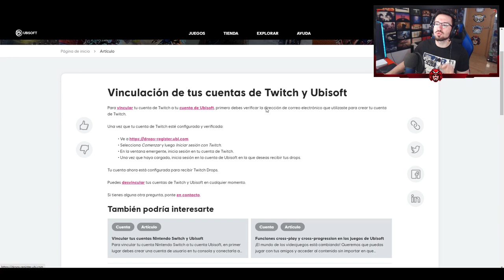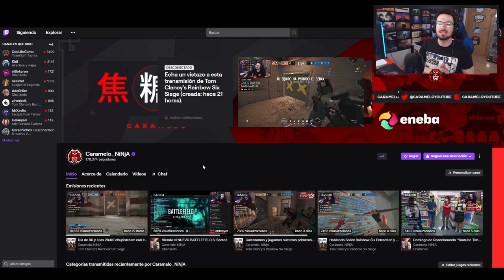Cómo CONSEGUIR AMULETOS EXCLUSIVOS *DROPS* | NORTH STAR | Caramelo Rainbow Six Siege